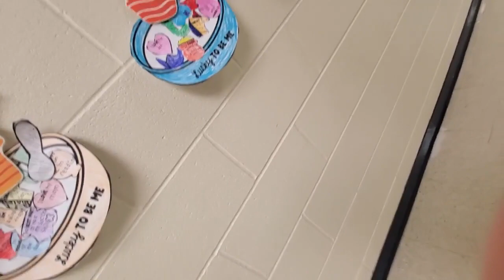done with math